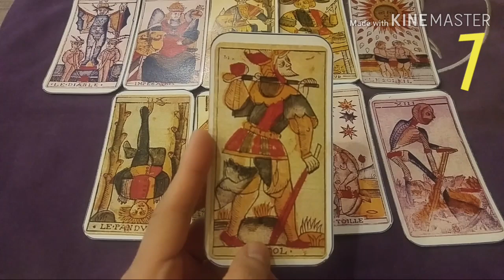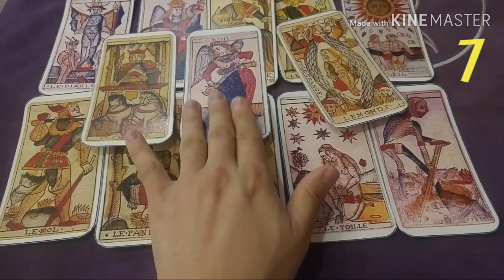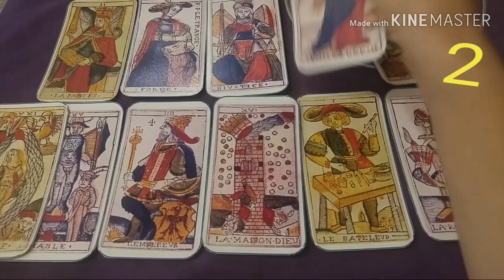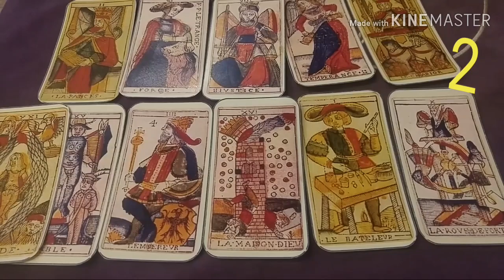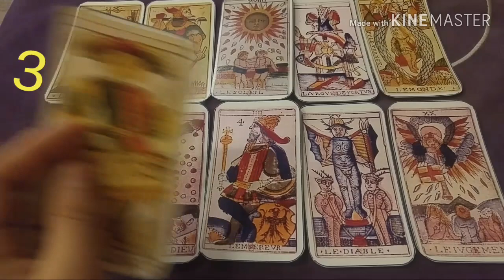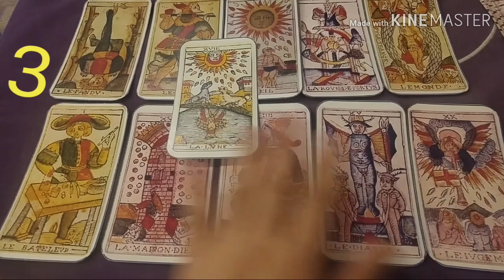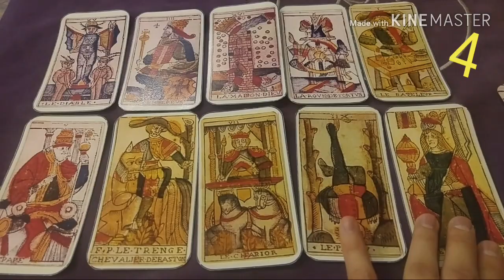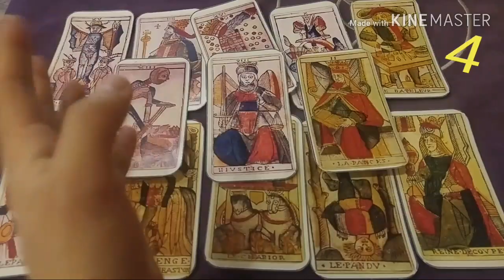[복타tv] 타로. 2020 1월 둘째주 운세. 미리 살아보는 한주. 1월 둘째주(01월.06일~01월.12일)👍👍!!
(1)번 선택 00:27
(2)번 선택 06:02
(3)번 선택 10:44
(4)번 선택 16:04

            구독 🙏🏻

  -복타 올림